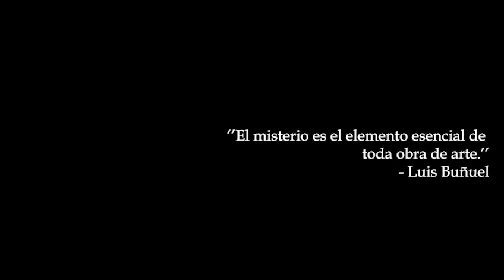Cinematografía Luis Buñuel (Cine ensayo)